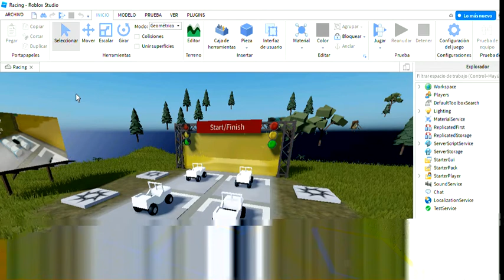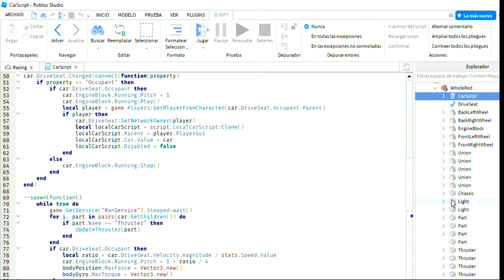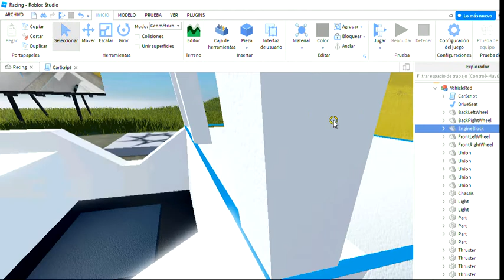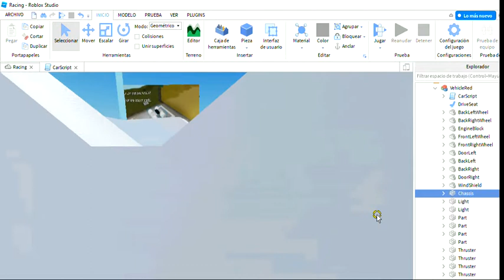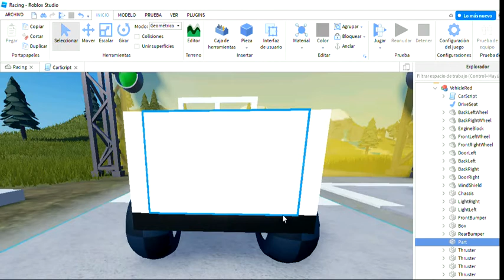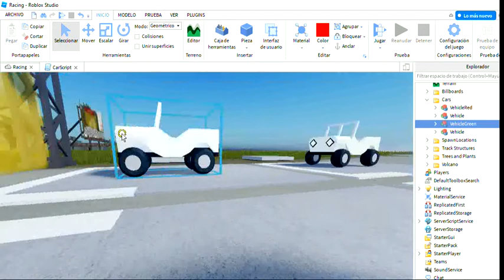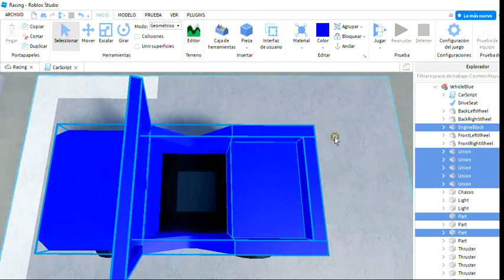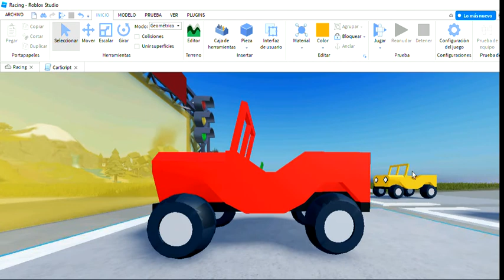Roblox Studio ⏹ basic template 🔰 my first racing part1🔷✅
This is my best video 2022 (Este es mi mejor video 2022) :)
🎬 Roblox Studio 2022 June (Junio) 🎥
Share it (Compártelo) :)
🅿🅰®✝1️⃣ Control de Tiempo 😎⏱🚘🚙🚗🚕
00:00 🔴🎥🧢 Inicio
02:00 🚥 🚦 🏁 Recorrido de la pista de carreras
04:15 🔳🔲⏺ Ventana de Explorador para descubrir partes del automóvil
19:00 🔴🟢🔵🟡 Seleccionar partes y uniones y Herramienta Color
30:10 📷📺📸 Vista final del avance

roblox racingroblox robloxstudiotutorial Roblox Studio ⏹ basic template 🔰 my first racing part1🔷✅ /// (June 14th 2022)
Roblox Studio ⏹ plantillas básicas 🔰 mi primer racing parte 1 serie para aprender uso de roblox studio básico 🔷✅ /// (29 de Mayo de 2022)
🎬 Racing Part 1 🎥